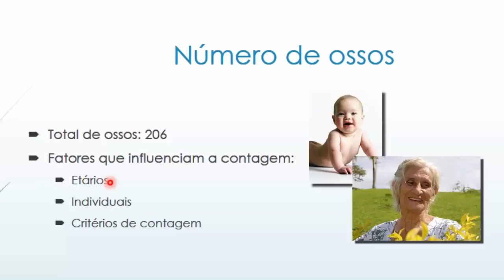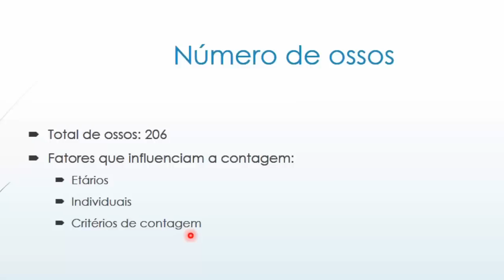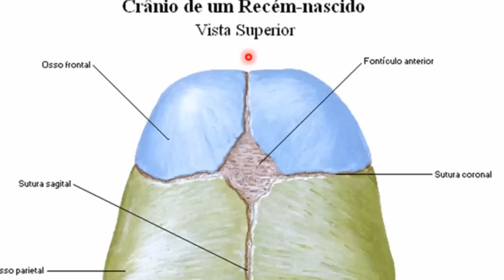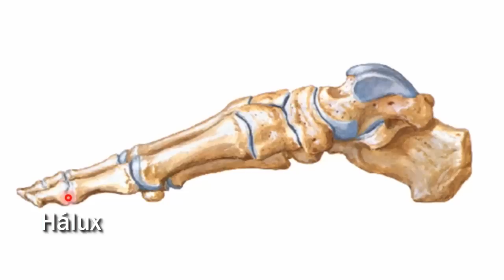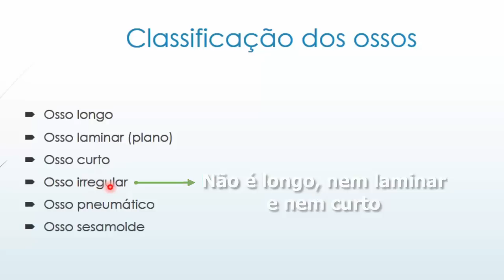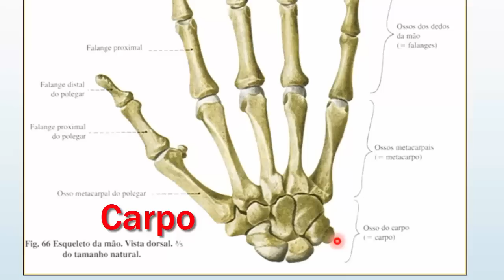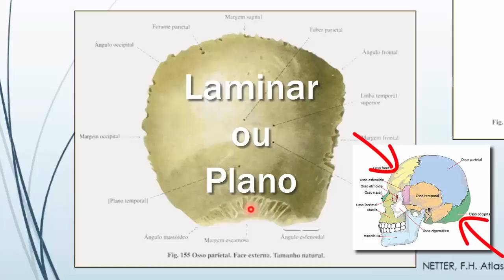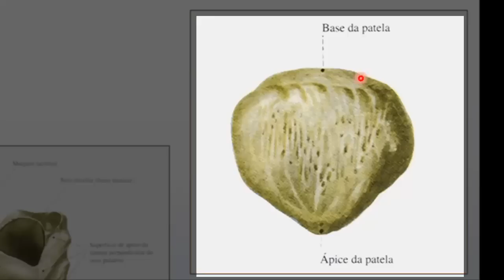Sistema Esquelético - parte 3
Vídeo aula de anatomia humana sobre introdução ao sistema esquelético